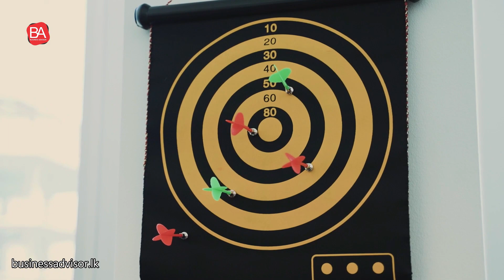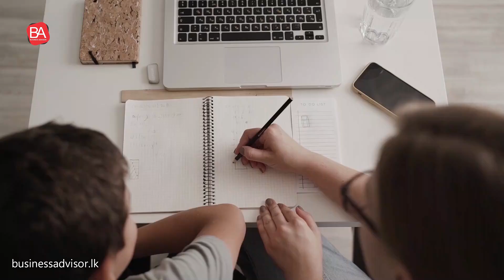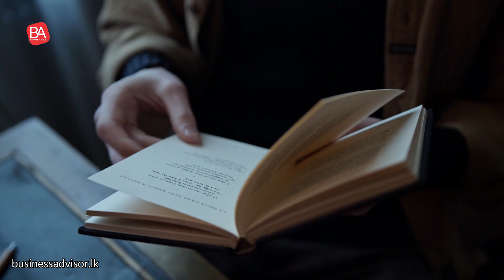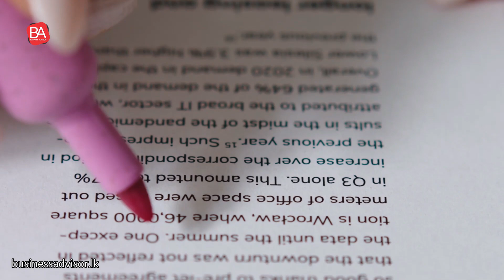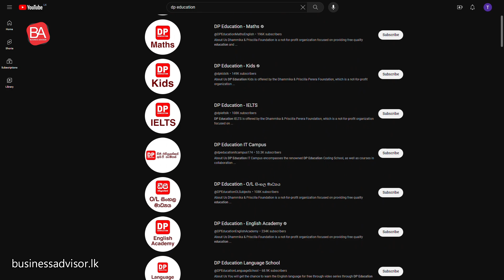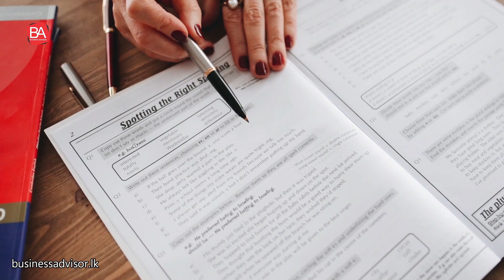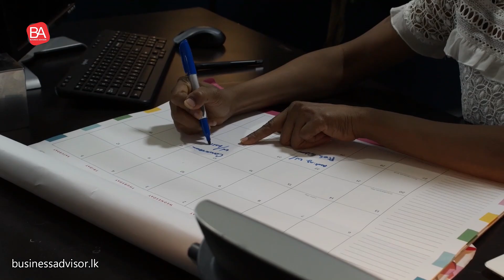පාඩම් කරන්නැතුව exam ගොඩ දාගන්නේ මෙහෙමයි | Education | Exam Secrets